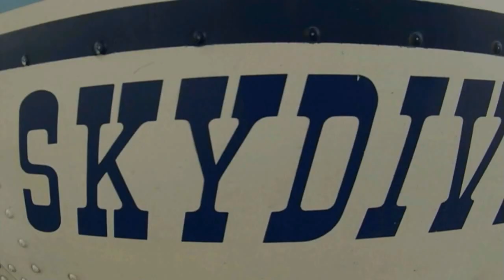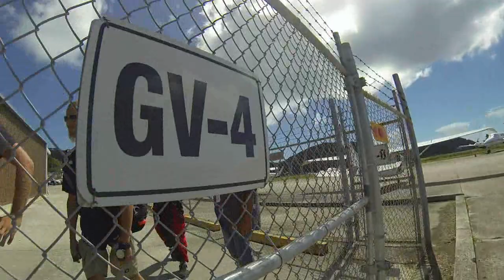Doyle Skydives Over St THomas